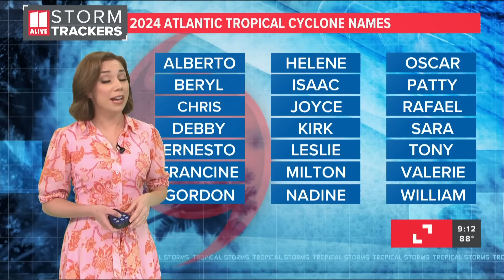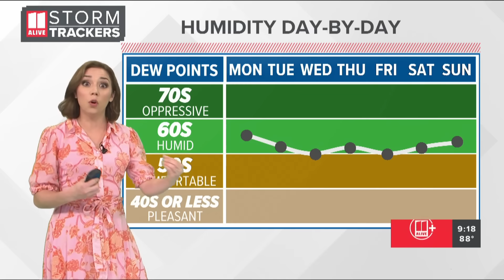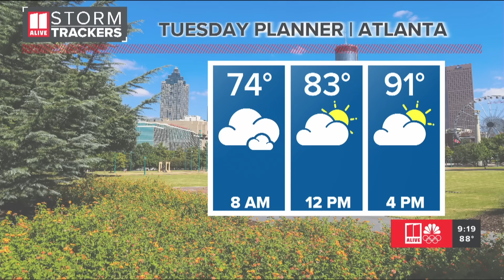Potential Tropical Cyclone One forecast to become first named storm of 2024 Atlantic season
On Monday afternoon, we had a potential Tropical Cyclone One form. If this storm does earn a name, Alberto will be the first name on the list this year.